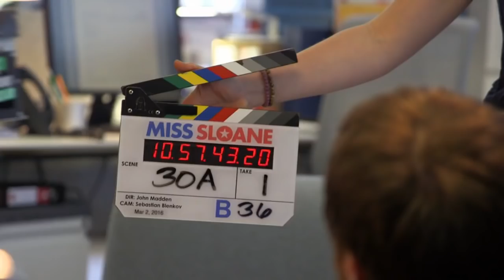CNN Movie Pass: "Miss Sloane"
Jessica Chastain and Allison Pill talk about their new thriller, starring Chastain as a DC lobbyist who'll do anything to win. Rick Damigella reports.